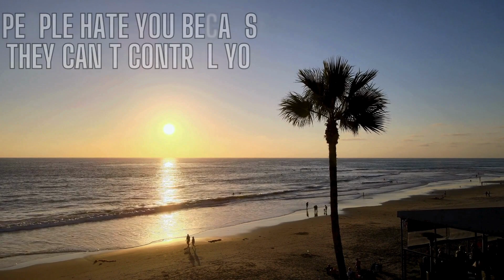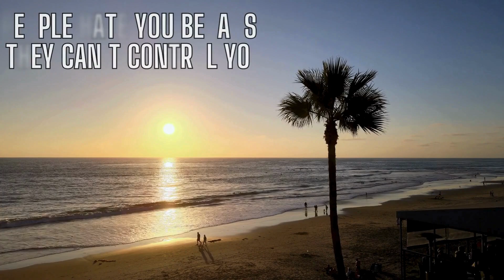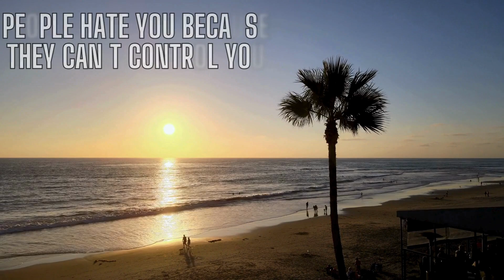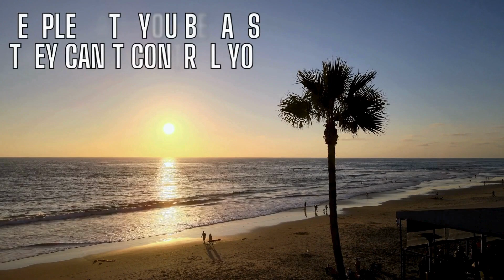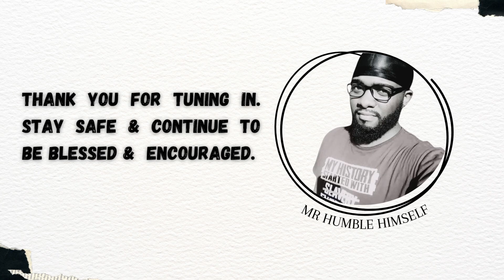Staying true to yourself is the ultimate victory.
In a world full of pressures to conform, staying true to yourself is the ultimate victory. Watch this video for inspiration on embracing your authentic self and achieving personal success.